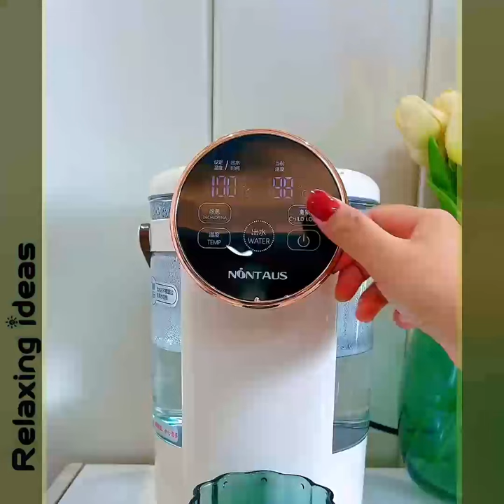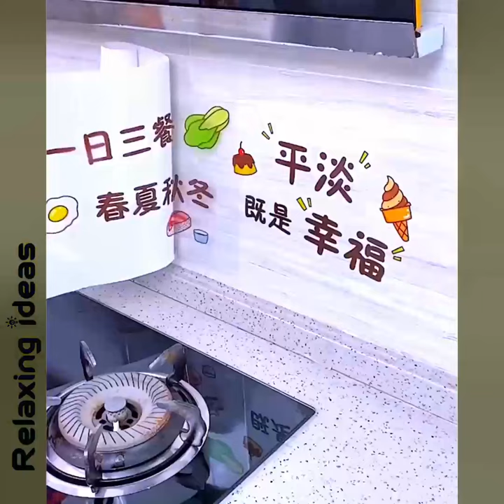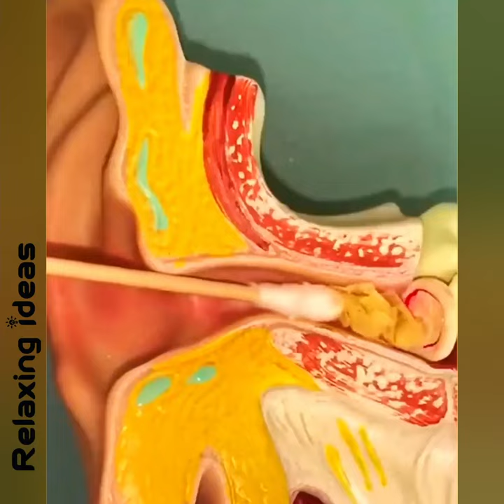Smart Appliances!😍 Kitchen tools!🔎 New Gadgets!👄 Makeup! Utensils For Every Home P050